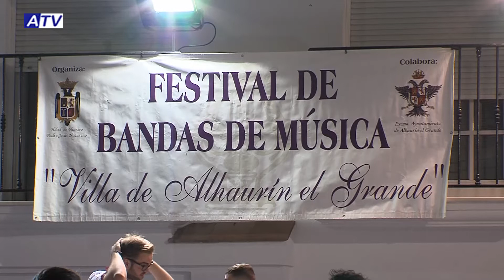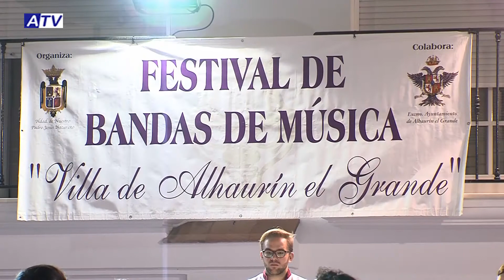XX CERTAMEN DE BANDAS DE MÚSICA HERMANDAD NUESTRO PADRE JESUS NAZARENO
EL PASADO SÁBADO LA PLAZA DE SAN SEBASTIÁN SE LLENÓ DE MÚSICA PARA ACOGER EL XX ENCUENTRO DE BANDAS VILLA DE ALHAURÍN EL GRANDE. EN ESTE EVENTO PARTICIPARON, ADEMÁS DE LA BANDA DE LA HERMANDAD DE NUESTRO PADRE JESÚS NAZARENO QUE ORGANIZABA EL ACTO, LA ASOCIACIÓN MUSICAL MANUEL AMADOR Y LA BANDA LAS FLORES DE MÁLAGA.